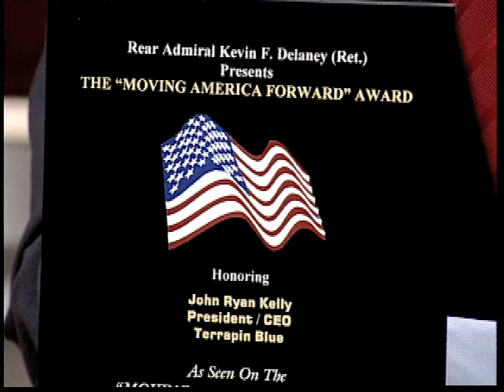Moving America Forward, Terrapin Blue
Terrapin Blue, LLC is proud to share our experience working with the television news show, "Moving America Forward," hosted by TV icon William Shatner, featuring Doug Llewelyn star trek green room international productions plan of action community spec

Recently, our CEO and President, Ryan Kelly, was honored with an appearance on this television show to discuss the motorcoach industry and how our company can assist in moving the businesses of our clients across the transportation industry into the 21st century.

This production will air on cable channels across the country beginning on Thursday September 23, 2010 on the American Life TV Network.